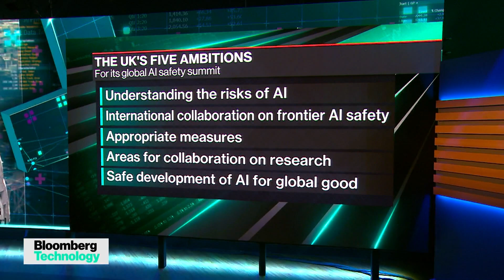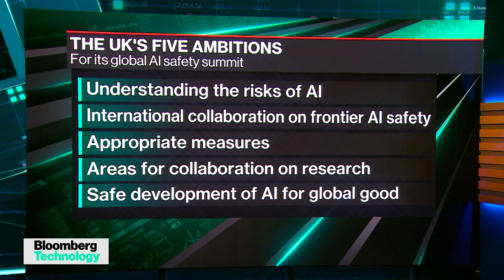Generative AI is not proven yet, says professor Wendy Hall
Wendy Hall, Professor of Computer Science at the University of Southampton and co-Chair of the UK government's AI Review published in 2017, discusses the potential risks and advantages of generative AI as the UK gets ready for its first global summit. She joins Caroline Hyde and Ed Ludlow on "Bloomberg Technology."